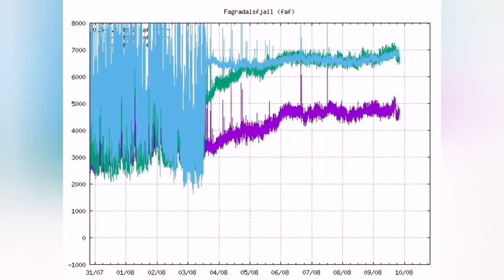This Eruption May Last A Long Time In Iceland Meradalir Fagradalsfjall Geldingadalir Volcano